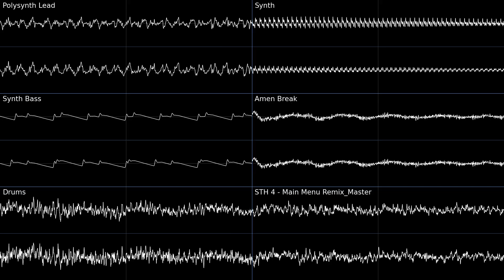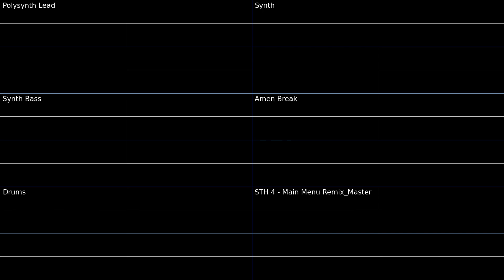Sonic The Hedgehog 4: Episode 1 - Main Menu (ShardMan Remix)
This remix was entirely made in FL Studio! And I used corrscope for this video.